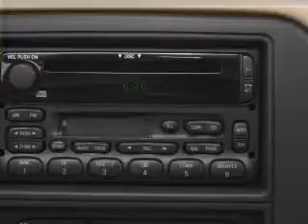2002 Ford Windstar - Fort Worth TX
Year: 2002
Make: Ford
Model: Windstar
Trim: SE
Engine: 3.8 liter 6 cylinder 12 valve
Transmission: 4-Speed Automatic
Color: Blue
Mileage: 138841
Address:
9101 Camp Bowie West